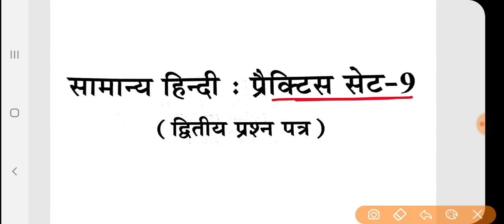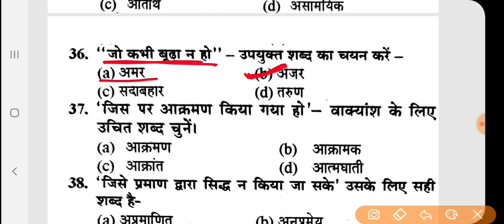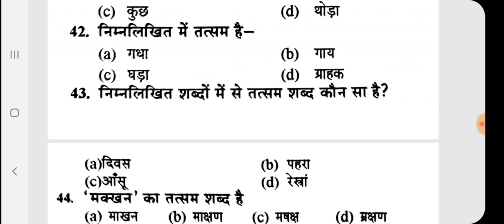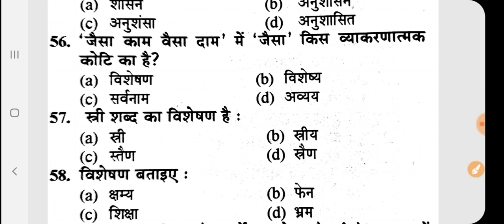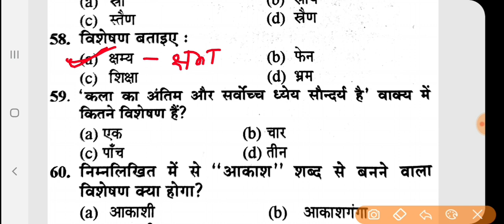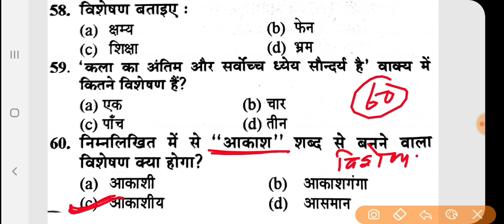सामान्य हिन्दी(पेपर-2)। माडल पेपर -9।समीक्षा अधिकारी एवं सहायक समीक्षा अधिकारी।RO/ARO 2020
Ro/aro 2016 exam
Hindi
Practice set
Hindi model paper 9
Roaro hindi model paper
Pryaywachi shabd
Visheshan visheshya shabd practice
Samiksha adhikari exam 2020
Roaro 2016 exam date 13 sep 2020
Samanya hindi
Roaro previous year paper
Roaro model paper
Roaro samanya hindi practice set
Uppsc roaro hindi question
Hindi previous year question paper
Hindi model paper for roaro
Examlearner roaro practice set
Examlearner
Roaro notice 2020
Uppsc hindi previous year question

For pdf join our telegram channel 👇👇

Examlearner
Prepration for competitive exam